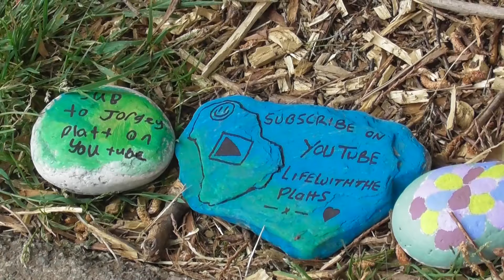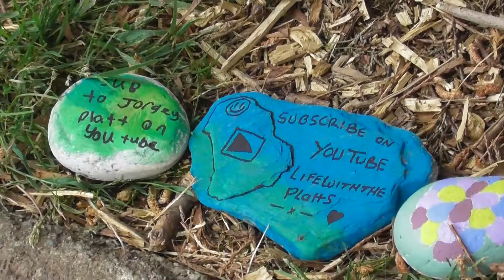Bear's Bites 04/07/2024 Part 1 of 2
Bear's Bites 04/07/2024 Part 1 of 2 (Includes Churston Cove, Churston Point, Stirling Castle/Island Crown, Four Reasons, Dittisham Princess, yacht Morgan Le Fay)